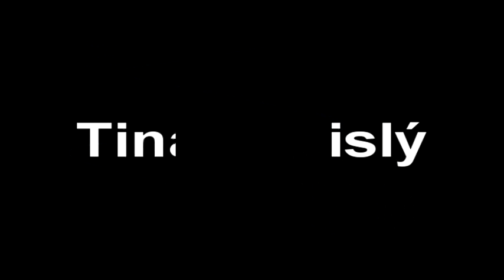Tina Závislý RMX Dj Feri Production